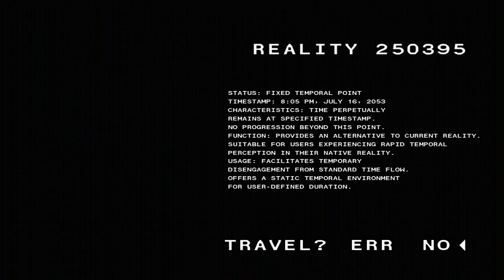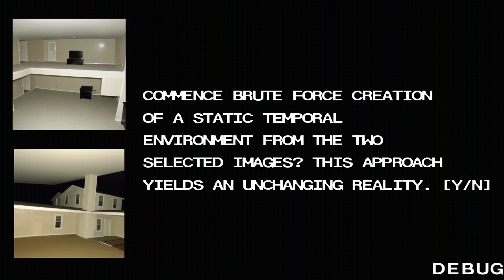Liminal AI - Reality Generator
This program generates an alternate reality based on user input of AI-generated images, resulting in a unique space defined by the combined attributes of the selected visuals. In these alternate realities, users have the freedom to wander and take respite from real life. However, certain limitations are in place to ensure safety and balance.